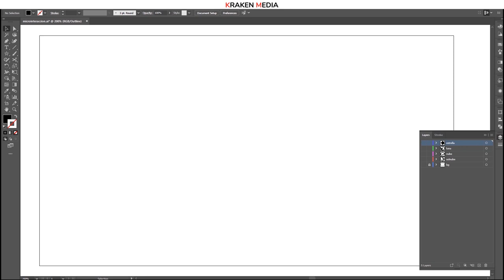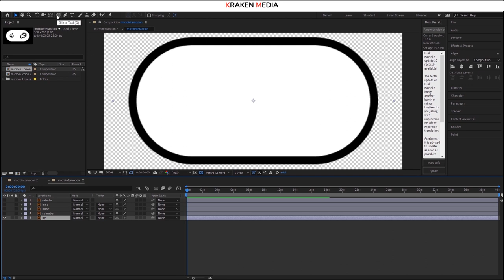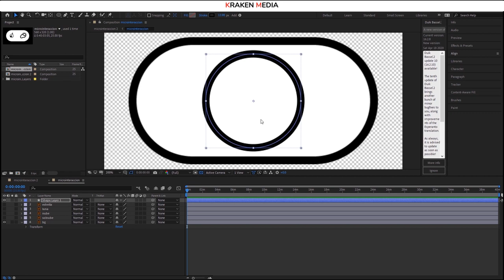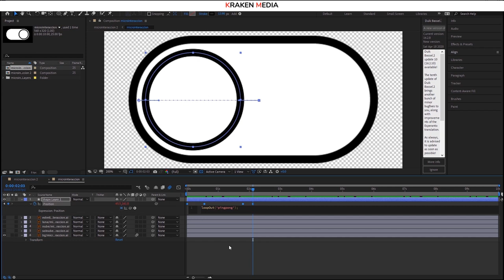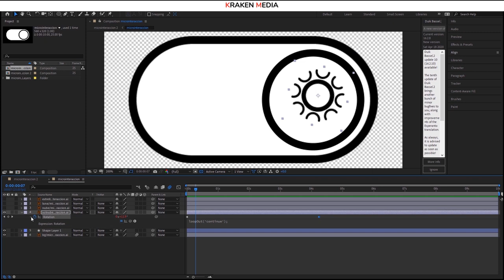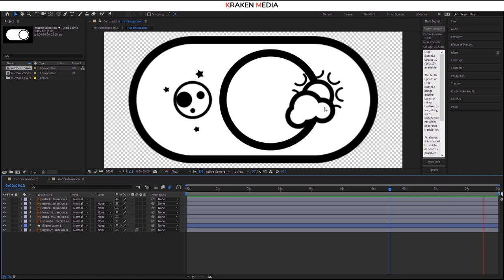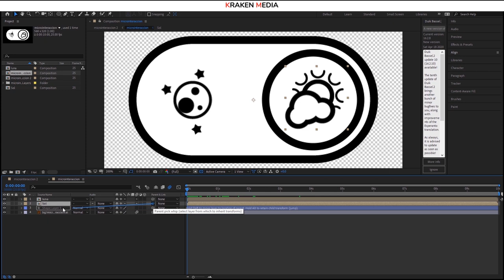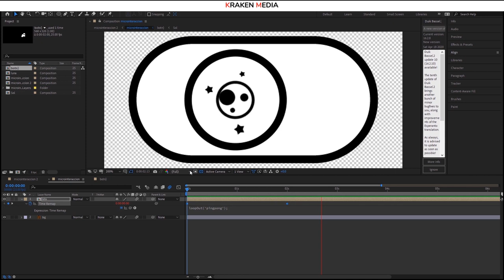Micro-Interacción (loop en after effects) parte -1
En este video te enseñamos cómo crear una composición a partir de un archivo de Illustrator para crear una animación y aplicar la expresión de loop en la composición.

Esta es la primera parte de una serie de videos donde veremos como se aplican animaciónes, como se maneja el tiempo, como usamos curvas para manejar los fotogramas clave entre otra serie de elementos dentro de After Effects.

Biblioteca Youtube.

KRAKEN MEDIA:
Somos un grupo de diseñadores, ilustradores y desarroladores que disfrutamos del arte y el diseño.
Estamos aquí para mostrar y compartir nuestras habilidades y conocimientos.